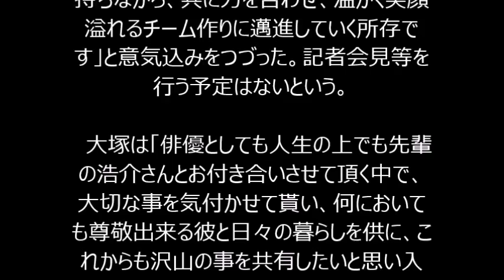鈴木浩介＆大塚千弘が結婚 今夏共演きっかけ 「笑顔溢れるチームを」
掲載元→
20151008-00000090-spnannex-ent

俳優の鈴木浩介（４０）と女優の大塚千
弘（２９）が今月７日に結婚したことが分
ブログで発表。鈴木は「以前から知り合い
の間柄ではありましたが、この夏の共演を
機に親しくお付き合いさせていただくことと
なり、この度、互いの気持ちが結婚へと固
まりました」と報告している。

　鈴木は「これからは、彼女に出逢えたこ
とへの感謝の気持ちと、二人を見守り支
えて下さる皆様への感謝の思いを大切に
持ちながら、共に力を合わせ、温かく笑顔
溢れるチーム作りに邁進していく所存で
す」と意気込みをつづった。記者会見等を
行う予定はないという。

　大塚は「俳優としても人生の上でも先輩
の浩介さんとお付き合いさせて頂く中で、
大切な事を気付かせて貰い、何において
も尊敬出来る彼と日々の暮らしを供に、こ
れからも沢山の事を共有したいと思い入
籍に至りました」と結婚に至った経緯を説
明。「新しい人生のスタート、最高のパート
ナーと一緒に同じゴールを目指し、手を取
り合い私達のペースで歩んでゆきたいと思
いますので、どうぞ温かく見守って頂ければ
幸いです」と伝えた。

　鈴木は０７年に出演したフジテレビ「ＬＩＡ
Ｒ　ＧＡＭＥ」のフクナガユウジ役で知名度
を上げ、その後もテレビ朝日の「恋におちた
ら～僕の成功の秘密２人～」や「悪党～
重犯罪捜査班」などテレビドラマを中心に
活躍している。大塚も舞台、映画、テレビ
ドラマに幅広く出演。２人は今年７月クー
ルに放送されたテレビ朝日「刑事７人」で
共演した。